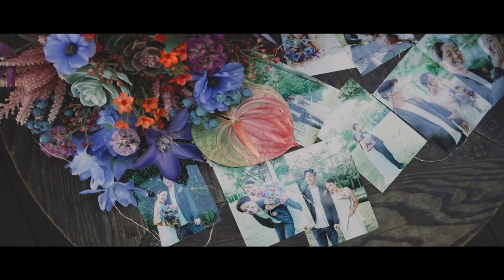【結婚式エンドロール】MOKICHI_foods_garden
当日撮影・編集のエンドロールです。